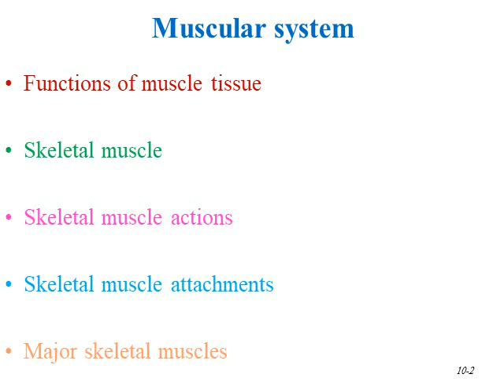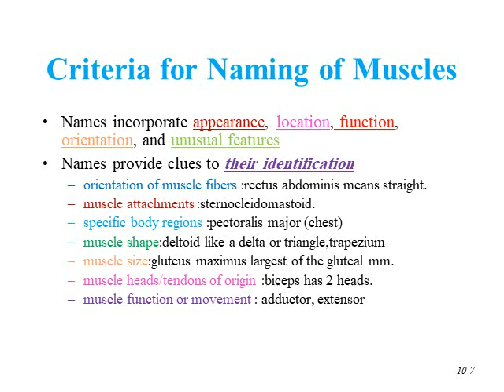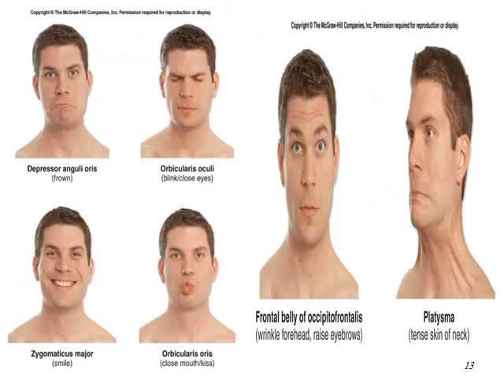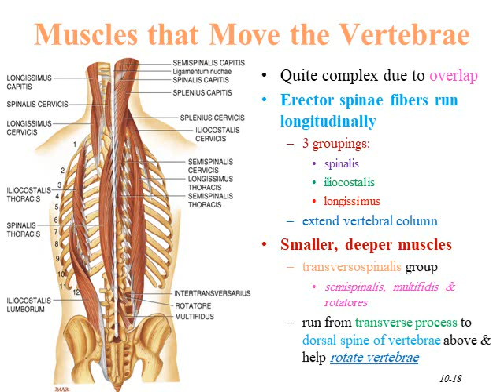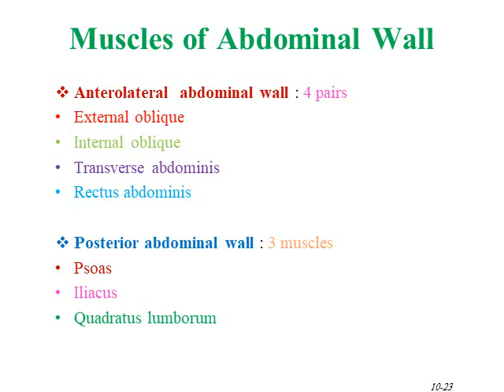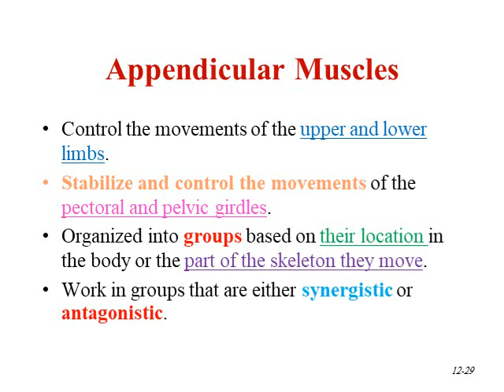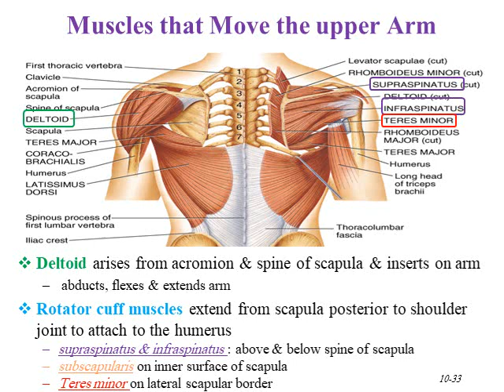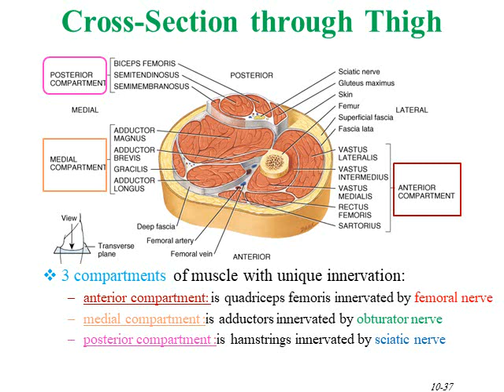المحاضرة السابعة عشرة-علم التشريح/الدكتورة رنا الربابعة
the muscular system